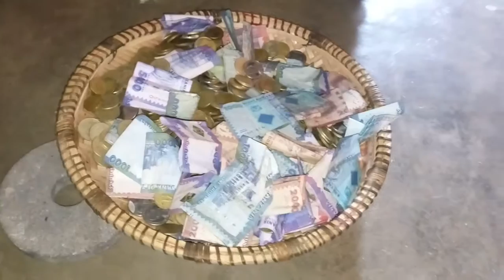Angalia kifaa cha kuhifadhia hela nyumbani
Kibubu hichi kina uwezo wa kuweka million tatu za kitanzania .